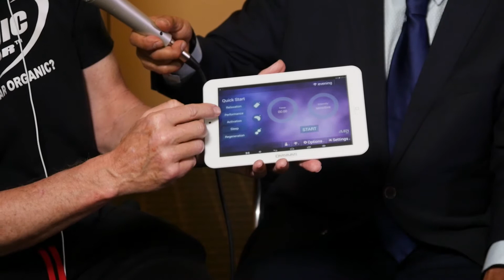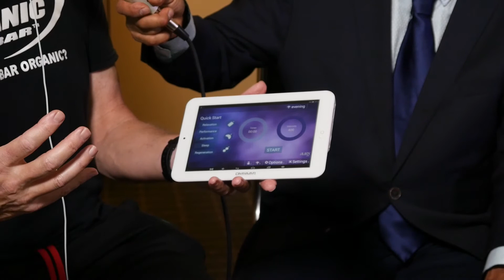The Benefits Of PEMF -Pulsed Electromagnetic Frequency Cancer Free?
Time LIne Therapy NLP is briefly mentioned to help be in the best mental state and PEMF is explained to help restore and recharge our electromagnetic energy.

A healthy, young person pulses about 2-3 times per minute. As we age, this rate declines according to Aaron Dodson. PEMF is designed to restore the frequencies in the body, and increase the energy of the cellular. Our body pulses to help the heart circulate the blood throughout the body. As we age the pulse rate drops down to 1 pulse per minute, in diabetics the pulse rate is about 1 pulse per 10 minutes. With the PEMF, your body will be able to have regulated blood flow, which in turn will provide you with more natural energy. PEMF also helps increase the cellular voltage of the body which reduces the risk of illnesses such as cancer.

Raw organic, (best not cooked, living enzymes probiotics, health is energy) not meant to eat dead food. We need live energy, Gut has 60% of immune system. We need in the foods. The cells are energy and we have lost our energy. We need optimal alignment of energy of cells. this affects nutrients of energy to the cells. 70 Trillion cells we are 70 ot 80% water and our cells are like batteries, alkaline baby plump like a grape and end life a wrinkled raisin, we need the energy and electrons and we must be properly hydrated and antioxidant, we need to keep hydrated, everyone is dehydrated and filled of toxins. PEMF restores energy back to balance

Food Water Frequency
We need to walk on beach, walk on the grass barefoot, we need grounding based on the science of the shoeman frequencies
Cancer is present in 50% of males, 30% in females in the USA. Our cellular energy needs 70 to 100 millivolts, cancer occurs as 30 millivolts. WE must charge our cells back up. Aging is the accumulation of cell energy. This device finds problems and restores and helps to create movement. PEMF heps ur lymphatics, improves all the cells and brings in more oxygen and nitric oxide.

WE need 8 minutes a day of PEMF (laying on an intensity mat or sitting on a pad) to balance and maintain our own health. For Sick people they can benefit from 20 minutes on the mate twice a day.
WE need raw organic food and pure hydrogen rich water.